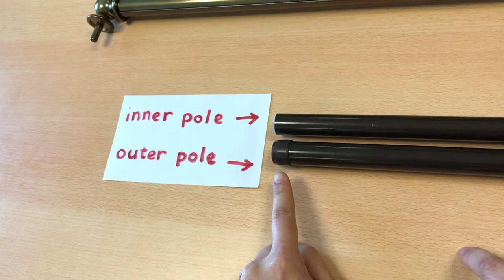How to Extend Your Bay Window Curtain Pole with Single Curtain Pole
In order to see well the difference between the bay window curtain pole (antique brass) and the single curtain pole (brown) so we used the different colors.
Please be attention :
1. the dimensions of the inner pole and outer pole
2. the type of the bracket for double and single are different